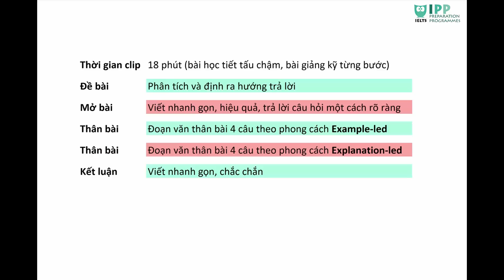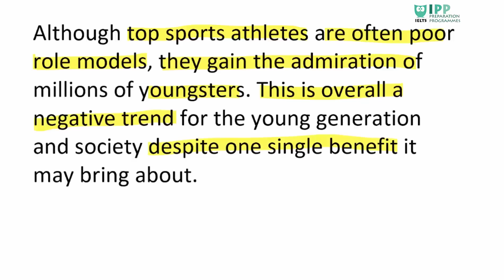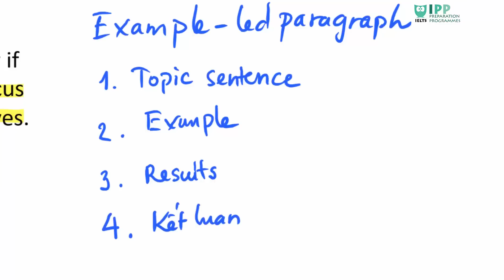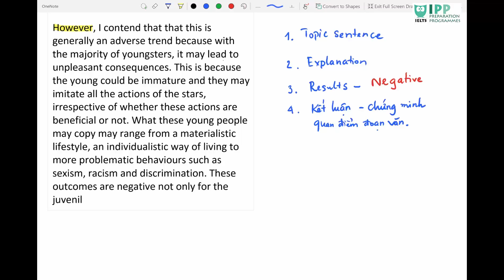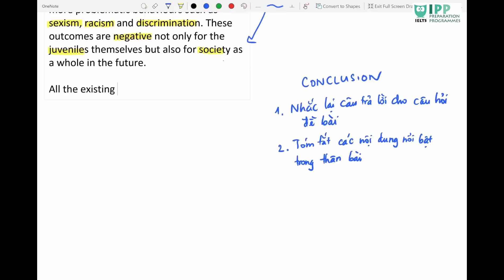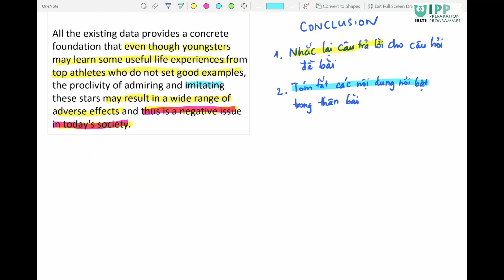Hướng dẫn tư duy phát triển bài Writing Task 2 dành cho các bạn aim IELTS writing 6+, 7+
Clip hướng dẫn tư duy phát triển bài Writing Task 2 dành cho các bạn aim IELTS writing 6+, 7+
- Dễ dàng áp dụng
- Viết tới đâu chắc tới đây

Ngày 28/5 khi viết bài mẫu cho đề thi IELTS mới nhất, mình đã ấp ủ dự định thực hiện một clip hướng dẫn cách triển khai bài dưới góc nhìn của chính mình. Mình nhiều lần thi IELTS và luôn đạt điểm Writing 8.0 và chắc chắn áp dụng tiêu chuẩn cao nhất của mình vào bài viết, để các bạn aim 6+, 7+ có thể học được càng nhiều kiến thức càng tốt.

Phần video hướng dẫn bao gồm tất cả các nội dung quan trọng khi triển khai:
- Đề bài: Phân tích và định ra hướng trả lời
- Mở bài: Viết nhanh gọn, hiệu quả, trả lời câu hỏi một cách rõ ràng
- Thân bài: Đoạn văn thân bài 4 câu theo phong cách Example-led
- Thân bài: Đoạn văn thân bài 4 câu theo phong cách Explanation-led
- Kết luận Viết nhanh gọn, chắc chắn

Mình không biết phương pháp dựng video nên các bạn sẽ không được xem một clip vui nhộn, bắt mắt; nhưng mình sẽ đem tinh thần của một thầy giáo luôn muốn truyền tải kiến thức vào đây.

Bên cạnh video, bạn có thể xem dưới dưới đây gồm: Đề bài, Bài mẫu và giải nghĩa - chú thích những từ, cụm từ "đắt giá" trong bài.

✳ Đề thi IELTS Writing Task 2 ngày 28/05/2016:

Nowadays, young people admire sports stars though they often do not set a good example. Do you think this is a positive or negative development?

✳ Bài mẫu:

Although top sports athletes are often poor role models, they gain the admiration of millions of youngsters. This is overall a negative trend for the young generation and society despite one single benefit it may bring about.

I think this trend could be profitable only if the young disregard the negative and focus on the positive aspects of sports stars’ lives. Ronaldo, a world-class central forward, for example, is infamous for his extreme individualism, but is still a role model of diligence and determination for all the efforts he has exerted in football training. Many adolescents who are Ronaldo’s fans have overlooked his undesirable personal traits and trained themselves hard to achieve extraordinary results in their lives. In this way, the young may still benefit from sports stars' valuable life lessons.

However, I contend that this is generally an adverse trend because with the majority of youngsters, it may lead to unpleasant consequences. This is because the young could be immature and they may imitate all the actions of the stars, irrespective of whether these actions are beneficial or not. What these young people may copy may range from a materialistic lifestyle, an individualistic way of living to more problematic behaviours such as sexism, racism and discrimination. These outcomes are negative not only for the juveniles themselves but for society as a whole in the future.

All the existing data provides a concrete foundation that even though youngsters may learn some useful life experiences from top athletes who do not set good examples, the proclivity of admiring and imitating these stars may result in a wide range of adverse effects and thus is a negative issue in today's society.

✳ Từ vựng - cấu trúc hay:

Profitable (adj): có lợi ích, gần nghĩa với ‘beneficial’, ‘advantageous’
Individualism (n): chủ nghĩa cá nhân. Tính từ: individualistic
Diligence (n): sự chăm chỉ, gần nghĩa với ‘hardwork’, ‘industriousness’
Undesirable (adj): không mong muốn, tồi tệ, gây hại, gần nghĩa với ‘negative’, ‘unpleasant’
Immature (adj): thiếu trưởng thành, không suy nghĩ thấu đáo khi hành động
Imitate (v): bắt chiếc, gần nghĩa với ‘mimic’, ‘copy’
Materialistic (adj): mang tính vật chất, thuộc chủ nghĩa vật chất
Proclivity (n): xu hướng, thường là xu hướng tiêu cực

💡IPP - EVERY STUDENT IS AN ACHIEVER